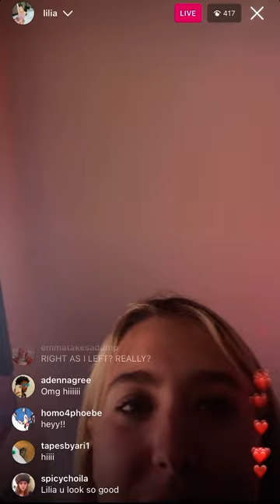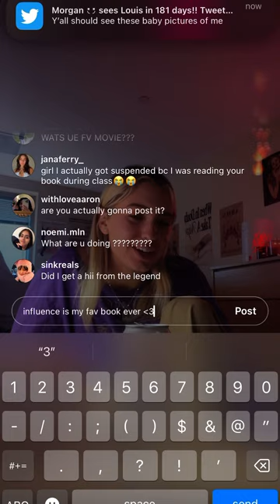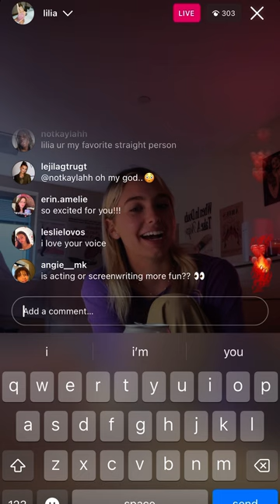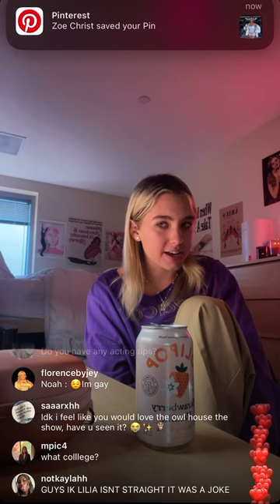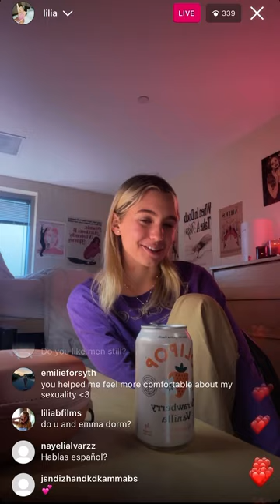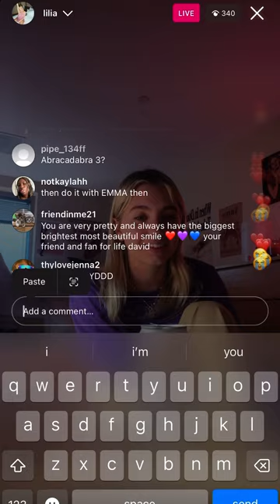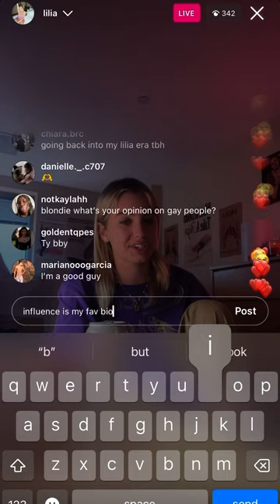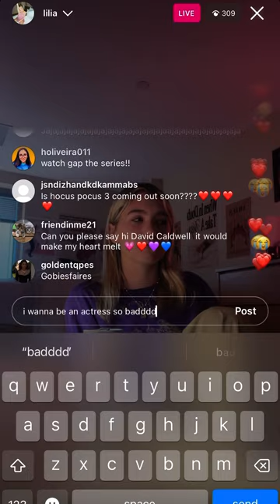lilia buckingham instagram live 1/22/23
lilia buckinghams instagram live 1/22/23